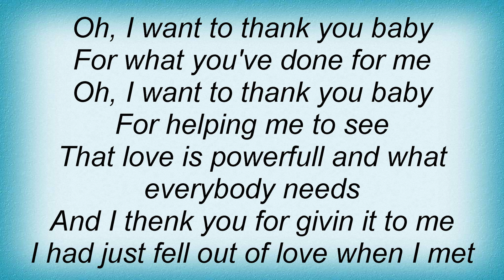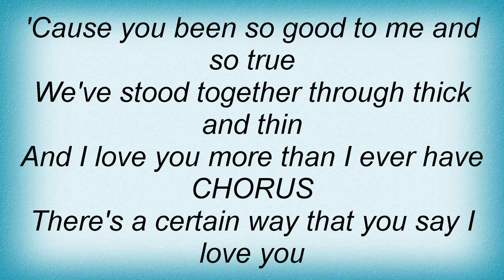Ray Charles - I Love You More Than I Ever Have Lyrics